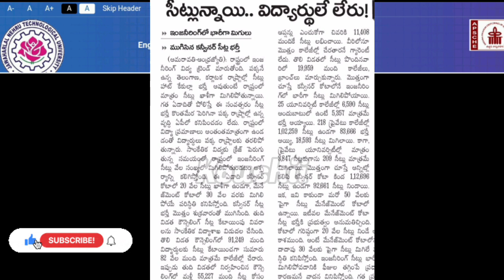ap eamcet 20,000 సీట్లు మిగిలాయి.. 😳😳||3rd Counseling ఉంటుందా??..||Koushik Education Hub